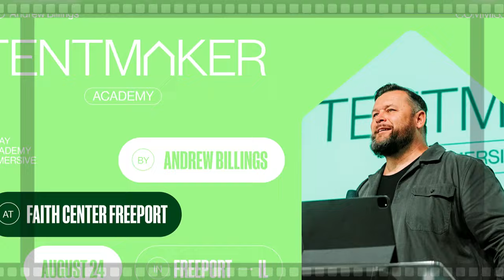⚡💥 BIG SIGNING! THE BEARS COULD ADD A SUPER BOWL CHAMPION!|Chicago Bears News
Welcome to Chicago Bears News Fans! 🐻🏈 Your ultimate source for Chicago Bears news. If you’re a true Chicago Bears enthusiast looking for daily updates and the latest developments, you’re in the right place. We bring you comprehensive coverage of all things Chicago Bears, from the Chicago Bears news daily news to Chicago Bears news draft updates, keeping you informed on every detail.

Our channel is a fan-created space dedicated to the Chicago Bears community. Unlike official channels, we offer a unique perspective that only true fans can provide. Stay up-to-date with the Chicago Bears news news today, featuring breaking news, roster changes, injury reports, and more. Whether you’re interested in the latest Chicago Bears news rumors and trade speculations or just want to know what's happening with the Chicago Bears news transfer market, we've got you covered.

Our commitment to accuracy and timeliness means you’ll never miss a beat when it comes to Chicago Bears news. We aim to create a community where fans can come together, share their passion, and stay informed about their favorite team. The Chicago Bears are more than just a football team; they are a way of life, and our channel reflects that dedication.

As a fan-created channel, we prioritize delivering content that resonates with fellow Chicago Bears supporters. We understand the excitement and anticipation that comes with each game, draft pick, and trade rumor. Our goal is to bring that excitement to you through regular updates and engaging content.

Join us as we dive into the world of the Chicago Bears. From draft day insights to game day preparations, from training camp highlights to post-game analysis, we cover it all. Our team of dedicated fans works tirelessly to ensure that you get the latest Chicago Bears news daily news straight to your feed.

We are committed to providing content that is not only informative but also trustworthy. In a world where misinformation can spread quickly, we take pride in our dedication to truth and accuracy. We do not support or engage in the spread of fake news. Our mission is to be a reliable source for all your Chicago Bears news needs.

Thank you for being a part of our community. Together, let’s celebrate the spirit of the Chicago Bears and keep the fan spirit alive. Whether you’re a lifelong fan or new to the Chicago Bears, our channel has something for everyone.

From pre-season excitement to post-season analysis, from player transfers to trade rumors, we cover every aspect of the Chicago Bears journey. Your passion for the Chicago Bears drives us to keep you informed and engaged.

Your support helps us continue to bring you the best content possible. Let’s make this the go-to destination for all Chicago Bears news. Thank you for choosing Chicago Bears News Fans. Bear down and enjoy the ride! 🐻🏈